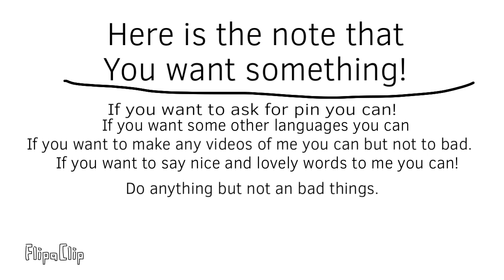Here is it if you want something!